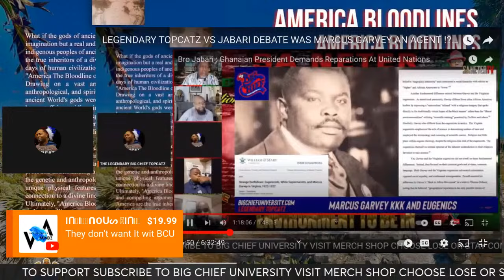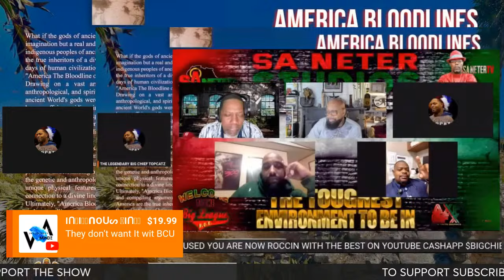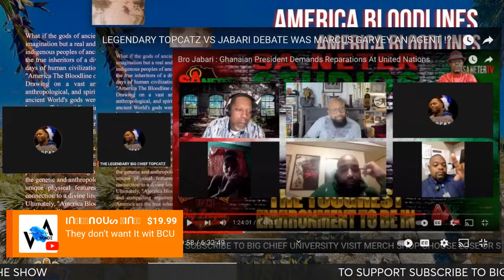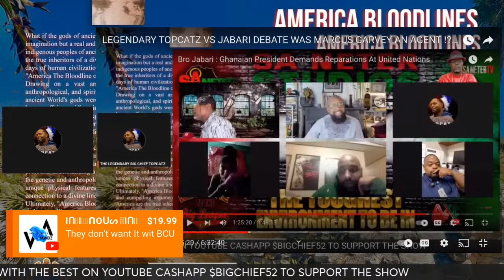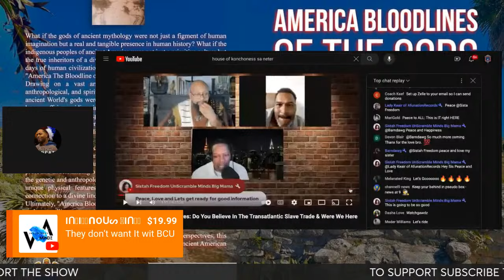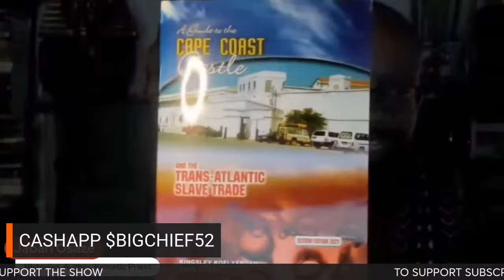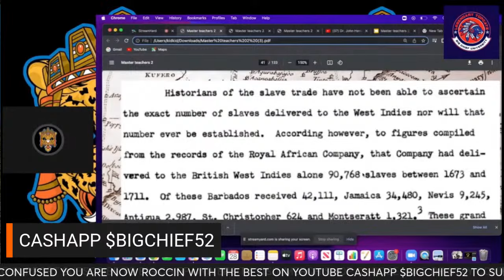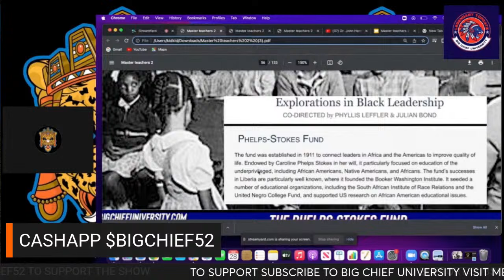ROD HAYES VS JABARI DEBATE ARE WE AFRICANS OR INDIANS JABARI RUNS FROM TOPCATZ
ROD HAYES VS JABARI DEBATE ARE WE TRANS ATLANTIC AFRICANS JABARI RUN FROM TOPCATZ